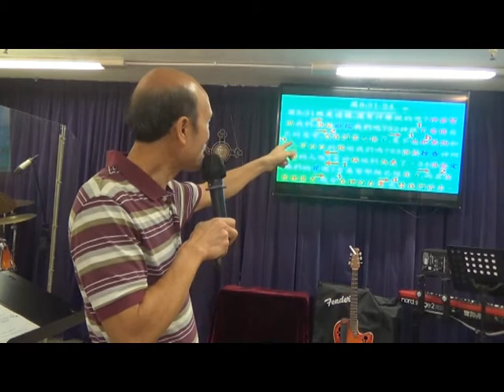羅馬書8章31 - 34 節－深入淺出的發揚神屬性查經法 - 葉牧師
羅馬書8章31 - 34－深入淺出的發揚神屬性查經法 節
📣📣請傳開
歡欣頌教會

報名WhatsApp及電話：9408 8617;

密碼Password：HongKong12